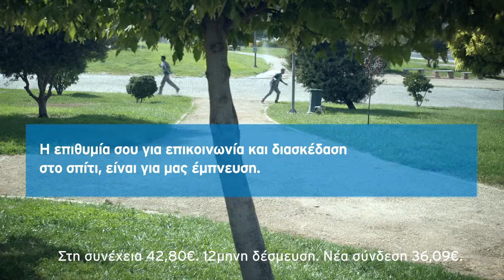OTE DOUBLE PLAY & OTE TV ΑΝΑΓΝΩΡΙΣΗ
PRODUCER: MICHAEL ALEXAKIS
DIRECTOR:  VASILIS BOURANDAS